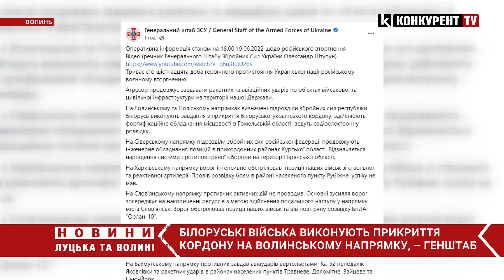Білоруські війська виконують прикриття кордону на Волинському напрямку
На Волинському та Поліському напрямках збройні сили білорусі виконують завдання з прикриття кордону. Про це Генштаб ЗСУ повідомив на своїй сторінці в фейсбуці.